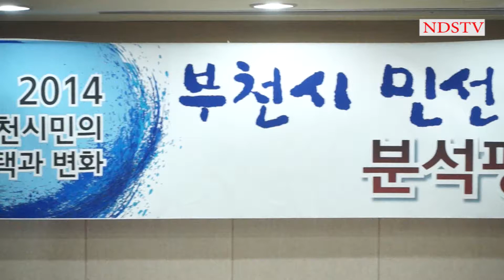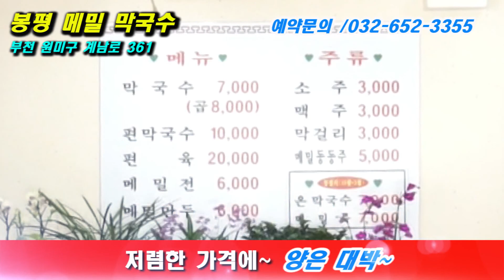부천시 민선6기공약 분석평가 및 제언